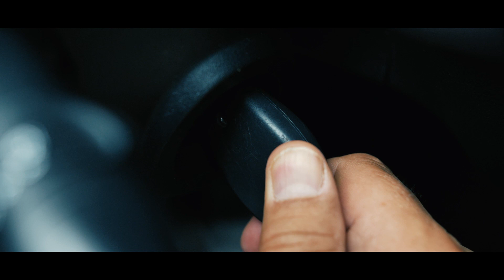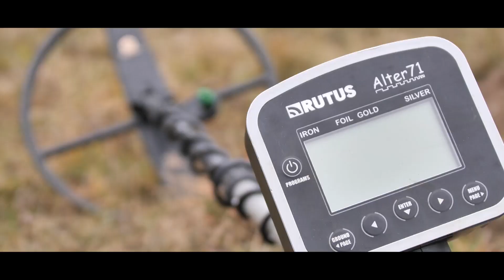ŁOWCA SPADAJĄCYCH GWIAZD ODC.1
ujęcia gwiazd : LIGHT AT NIGHT - KUBA JURKOWSKI & PIOTR BALASIEWICZ

muzyka: Amplitude Modulation